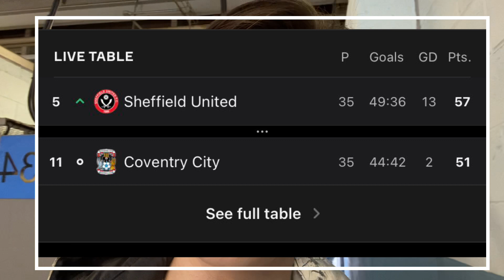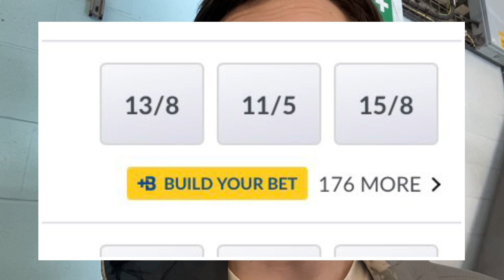PYRO, GOALS & LIMBS AS COVENTRY BATTER BLADES! || Coventry City 4-1 Sheffield United Match day Vlog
COVENTRY CITY. WOW! What a performance from the home side as they came back from an early deficit to batter the blades by 4 goals to 1. The game was end to end football throughout with chances shared in the first half but the second half is where Coventry took charge. Excellent performance. Excellent stadium and electric atmosphere. Definitely a stadium I will be revisiting. Until next time, Thankyou.

TODAYS VIDEO IS BROUGHT TO YOU BY CANDYLINE LTD. Follow this link to order all of your desired sweets and treats and if you spend over £10, use code CTFC22 at checkout to get a 25% discount. It supports the channel and your appetite

As you guys know, I have started my own football blog. It will be a lot of hard work but hopefully worth it in the long run. My latest blog post being around Thomas Tuchel. An insight to how his tactics work and why his chelsea career has been so successful. Especially against the big sides.